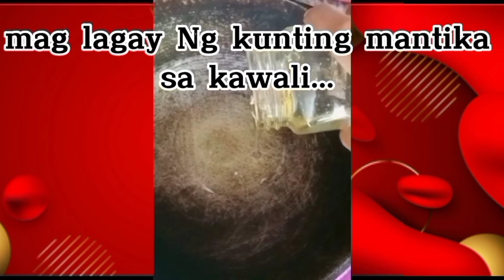kamotetap recipe ( ginisa )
try nyo na subrang sarap . ganitong loto Ng talong 😍